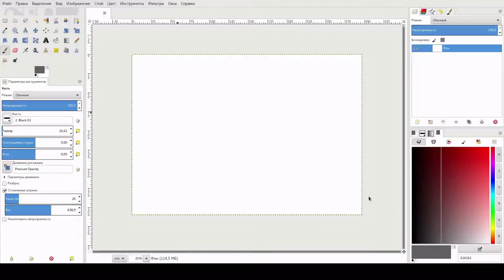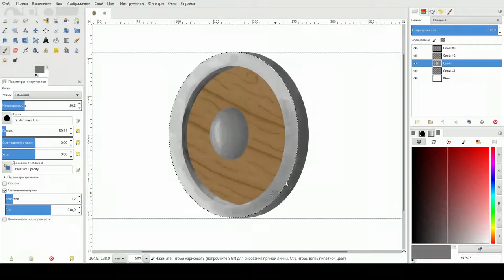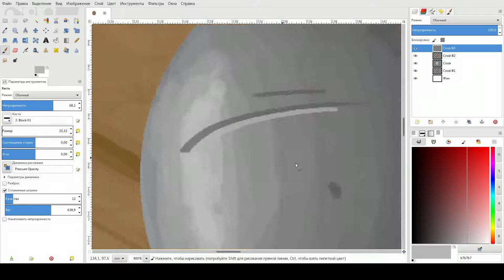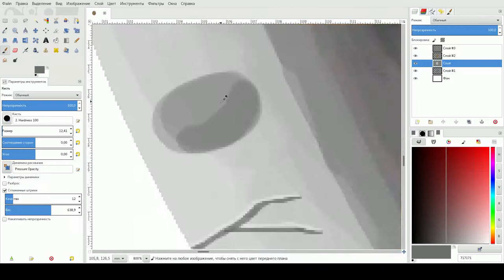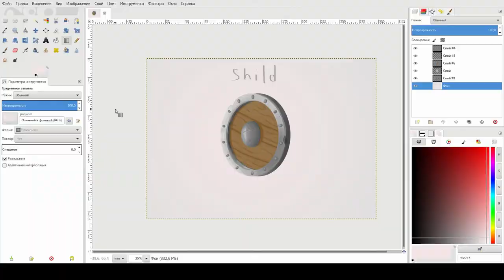Speedpaint shild in gimp (day 3)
In this video I draw a shield with gimp and a regular mouse. I am not an artist, these are my first steps in drawing. Third day
When drawing began to use the selection ellipses